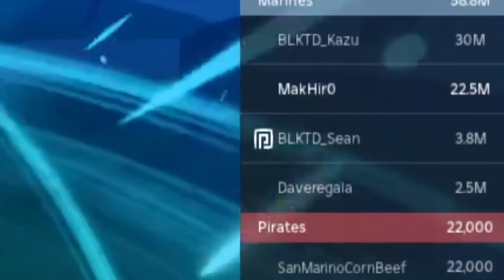Blox Fruits - BEEBUYOG VS MC HERO DARKBLADE PRICE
👑👉 Kamusta !! Maligayang pag babalik sa Aking panibagong Video !!